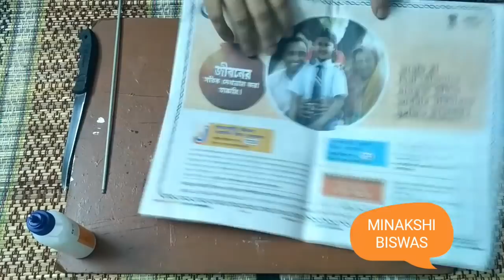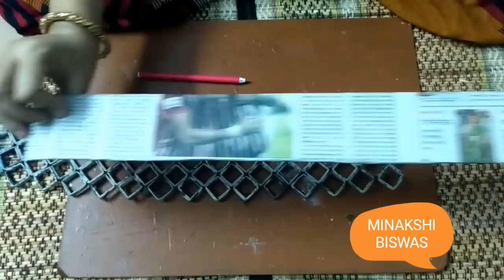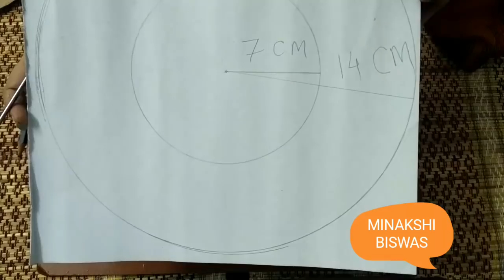How to make a newspaper fruit basket